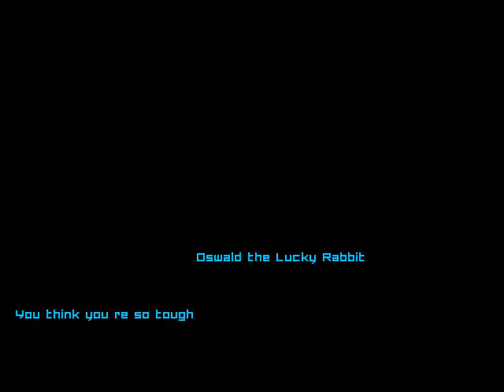Mugen Oswald The Lucky Rabbit Vs Luxray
Oswald The Lucky Rabbit (Disney) Vs Luxray (Pokemon)

Face with your evolution!